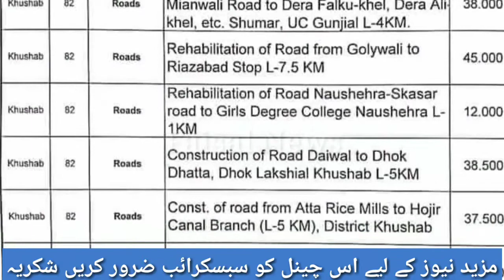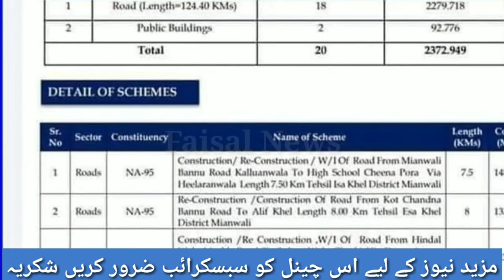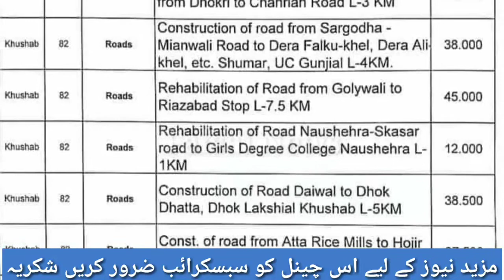Mianwali to balkasar road approved||Latest update construction work start at balkasar mianwali road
Mianwali to balkasar road construction work start,
Balkasar to mianwali road ki tameer ka kam shro hogya hai
Today latest news of mianwali balkasar road.